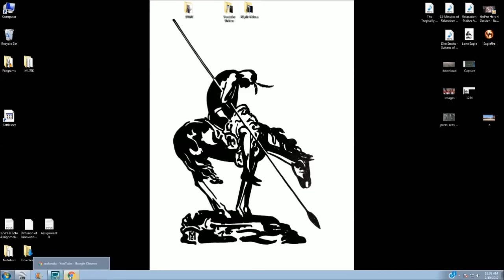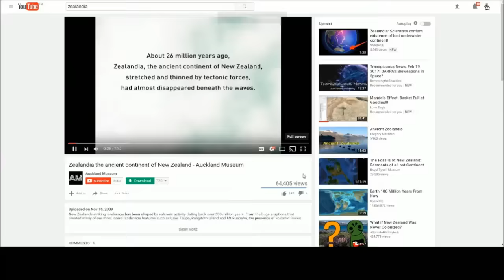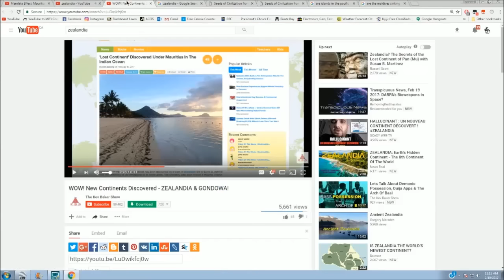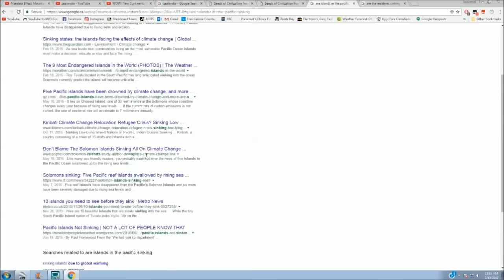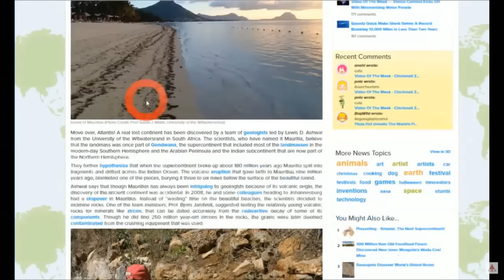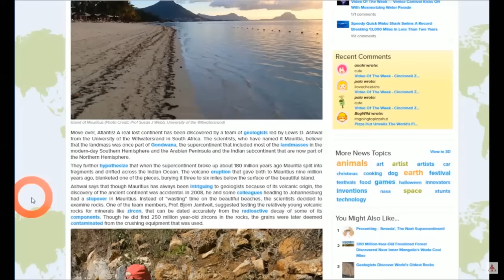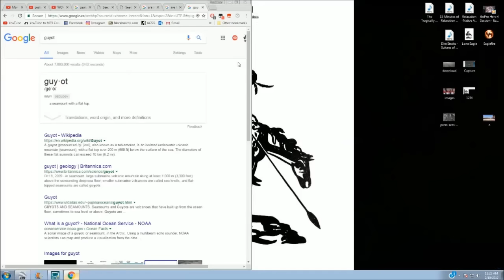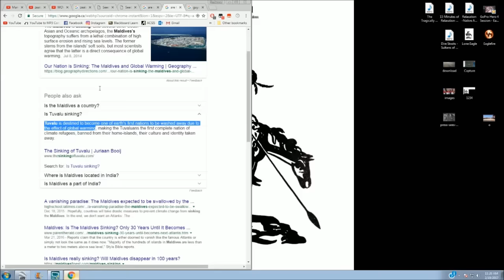Mandela Effect: Zealandia and ANOTHER Continent!!!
Good day everyone! Hope all is well on your end.

It was difficult to put this video together because of all the aspects coming together to form the story.  Zealandia, time travel, are islands rising or sinking... GONDOWA!!!  Global Warming...WOW